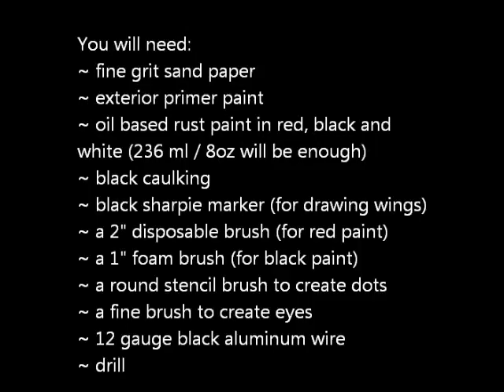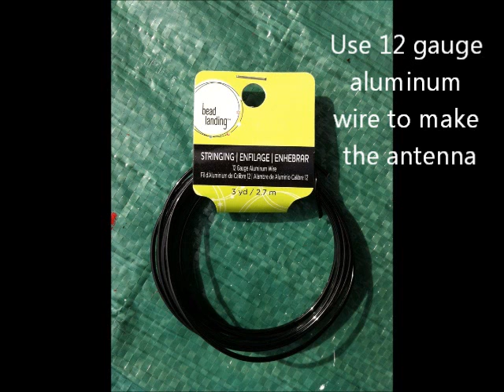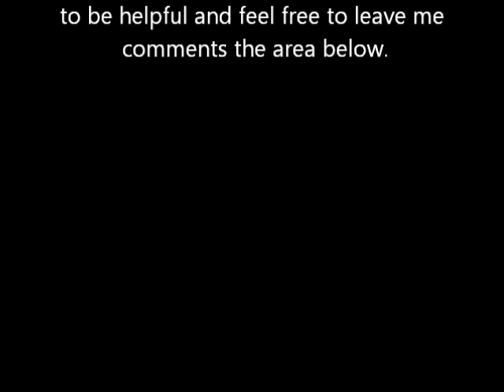GARDEN PROJECT: A Tutorial on How to Make Ladybug Bowling Balls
You can typically get free bowling balls just by calling up your local bowling alley and asking if they have any broken or damaged balls. You can also scour garage sales and second hand shops. I got all of mine for free from 2 different bowling alleys. One of the large balls is actually very badly cracked, but I didn't care because I just painted over and inside the crack and come on, it's sitting in the dirt of my garden anyways!

This project will most likely take a couple days to complete, only because of drying time. It's fun (and more economical) to do several at a time. Perhaps get a bunch of friends/neighbors to collect bowling balls of varying sizes and have them come over for a crafting party!